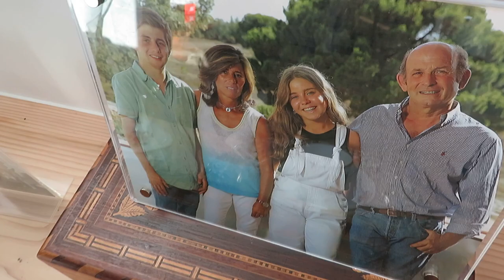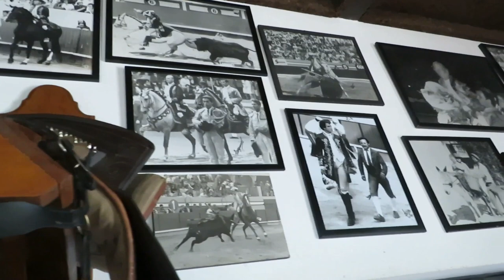Do Campo à Praça - António Ribeiro Telles filho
"Do Campo à Praça" a nova rúbrica da Tauronews

António Ribeiro Telles filho é o primeiro convidado desta rúbrica que vos dará a conhecer mais sobre a Festa Brava e os seus intervenientes!